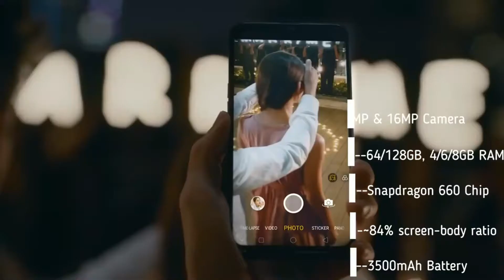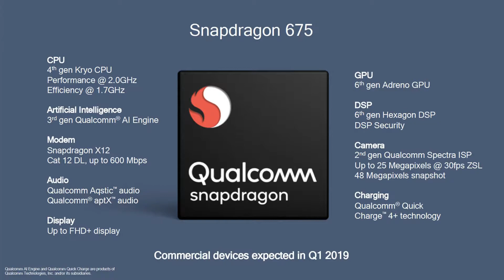Xaiomi NOTE 7 Pro finally launch with Water Drop Notch Display in India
namshkar dosto aj ke iss video me ham batt karne wale he Xaiomi ke Note series ka naya phone joki NOTE 7 pro ane wala he usikebare me hamm batt karenge
iss phone me apko kafi nae  features dekhne ko milne wale he jisme ki
Water Drop Notch disply hoga
4100 Mah ki battery hogi
snapdragon 675 ka processor
usb type C
Fast charging
dual camera steup 16+5mp ka
25mp ki selfie camera
ye sabhi chize dekhne ko milegi
so agar apko video pasand aye to like kare shear kare